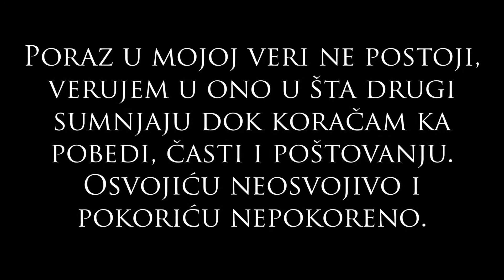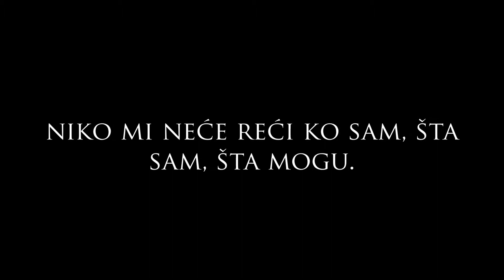Najava sezone - Galop /Srle Trot/